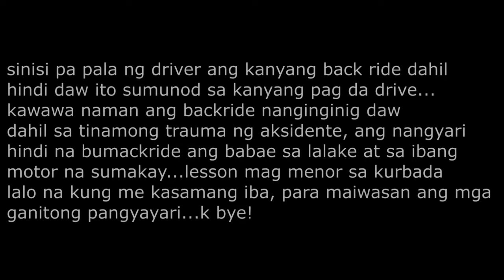MALUPIT NA SEMPLANG AT SALPOKAN NA NAGANAP SA MARILAQUE. COMPILATION VIDEO!😱